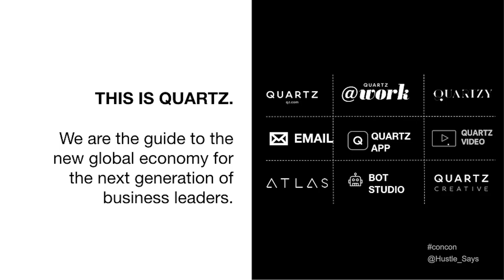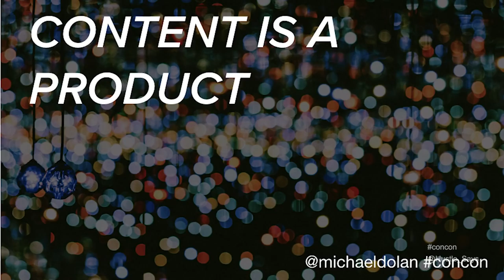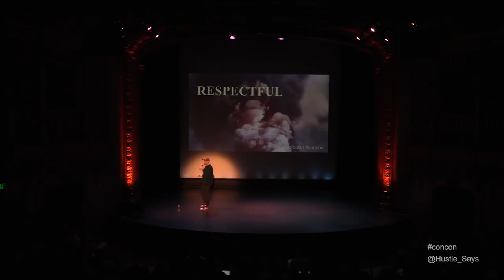Creating a World-Class Content Experience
Michael Dolan is the Creative Director of Quartz.

Quartz is a media company with over 19 million monthly readers, and over 250,000 email subscribers.

Michael and his team use a specific strategy to drive readership and engagement: aiming for the intersection between what the brand wants to say and what the audience finds interesting and important.

At Con Con -- the content conference produced by The Hustle -- Michael explains the exact ways Quartz makes content that is read and loved by millions.

The Hustle is a daily business news email for forward thinkers.